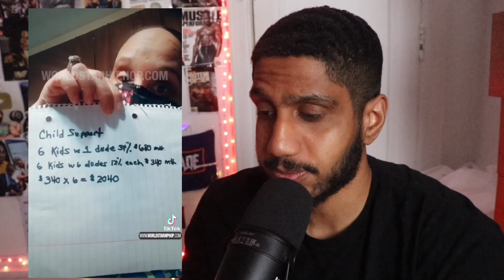Woman explains why she had 6 kids with 6 different men + black men who date white women are weak?